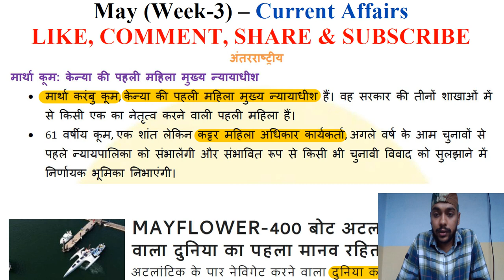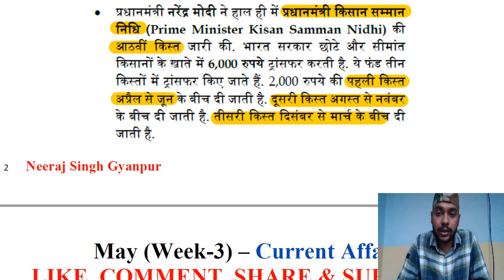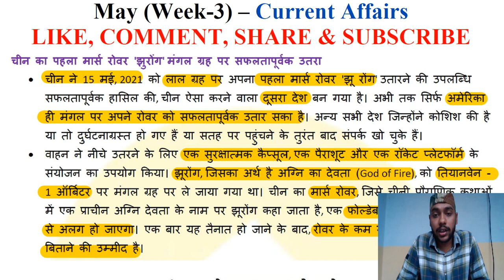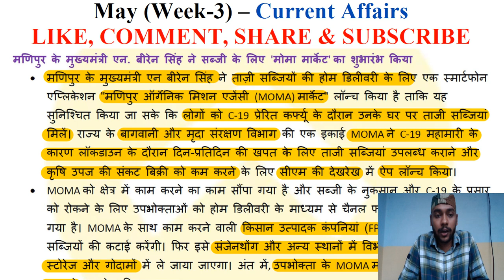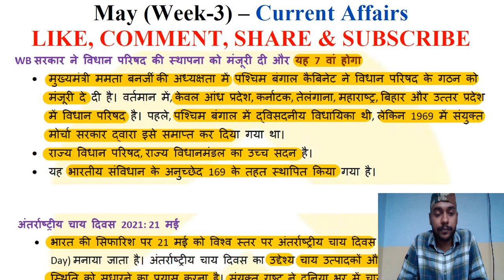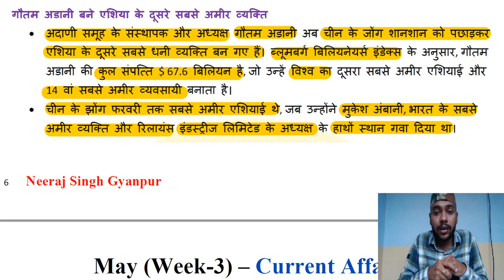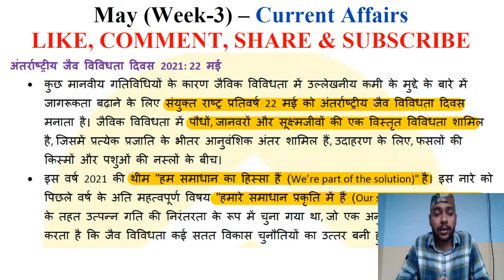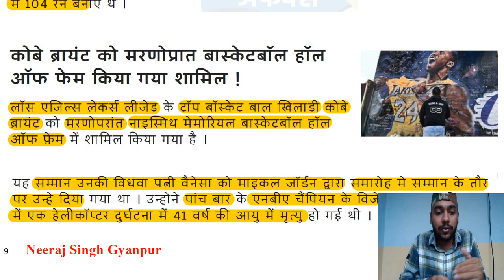Current Affairs | May (Week-3) 2021 | Part-1 | Detailed Information | Neeraj Singh | DHO UPPSC UPSC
Join My Telegram Channel - Neeraj Singh Gyanpur

Environmental Sc. & Disaster Management